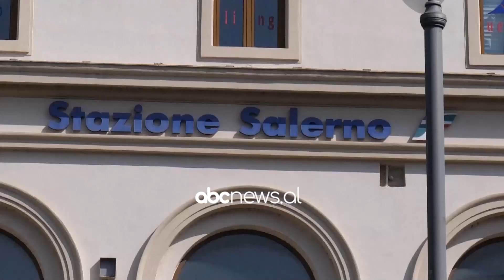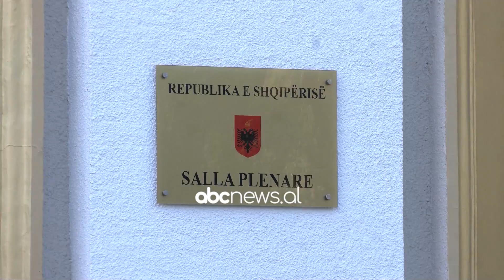Emigrantët, votohet marrëveshja në Itali/ Dhoma e deputetëve I jep dritën jeshile paktit Rama-Meloni